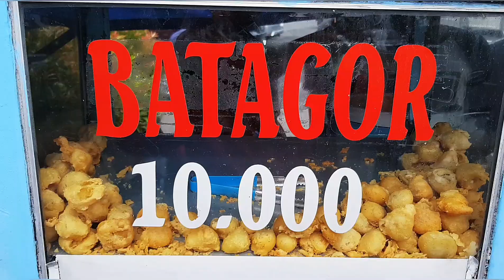LEGEND DI SURABAYA SPESIAL BATAGOR PUYUH TERMURAH CUMA 10RB || STREET FOOD SURABAYA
STREET FOOD SURABAYA ||
BATAGOR BILKA SPESIAL BATAGOR PUYUH AMPUN MURAH BANGET CUMA 10RB PANTESAN ANTRIANYA GAK PUTUS PUTUS

Batagor Puyuh Surabaya Sebelah (Depan) Bilka
Jln. Ngagel Jaya Selatan 183 Surabaya
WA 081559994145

Cuma 10K Sebungkus
Sebungkus Isi nya Kurang Lebih 10 Biji
yang 6 Batagor Tepung
yang 2 Batagor Isi Kentang
yang 2 Lagi Batagor isi Telur Puyuh